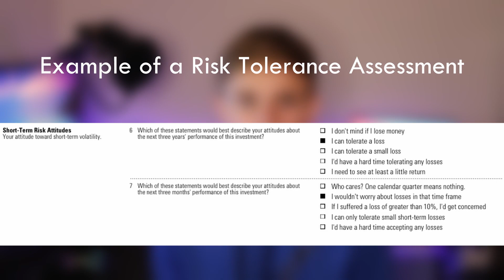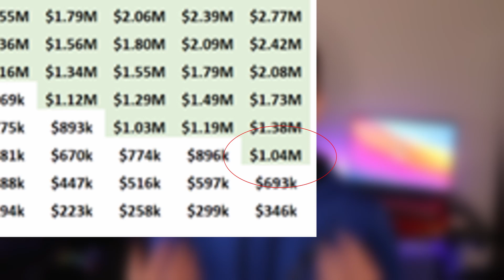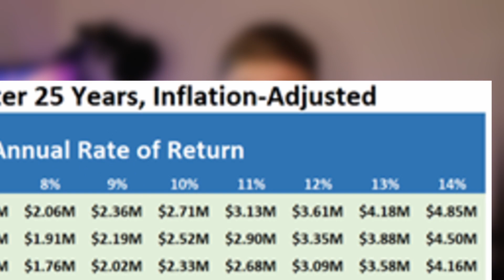Do This at 20 and Retire a Millionaire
The easiest way to become a millionaire! In this video I talk about the power of Roth IRAs (Individual Retirement Account) and how early investment can make anyone with an average salary into a millionaire by the time that they retire. I cover the details of Roth IRAs, including contribution limits, withdrawal dates and tax penalties.

Songs: Tranquillity, Monroe, Watching The Clouds